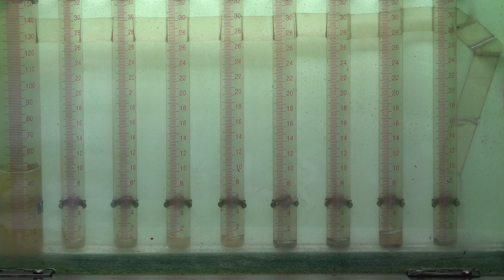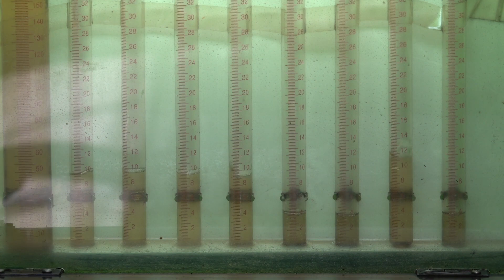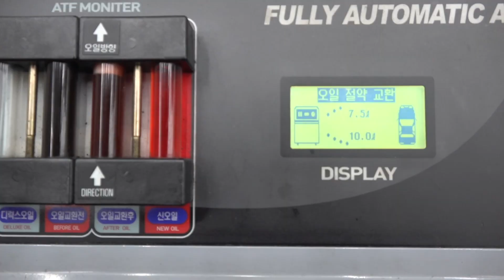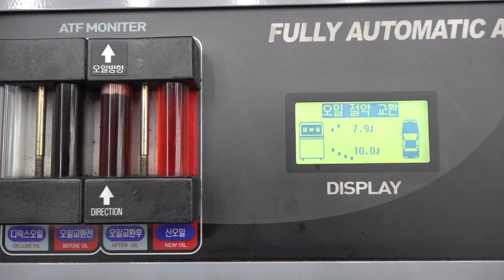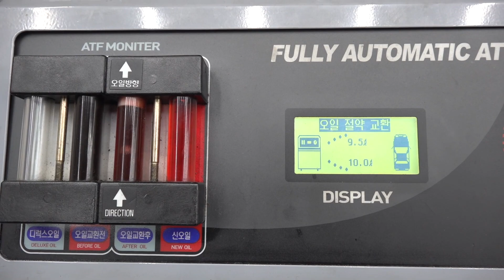베라크루즈 신차부터 지금까지 32만km~ 이제부터 시작이다~서울 베라~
베라크루즈 새차부터 지금까지 운행중인 10년식 32만km 운행한 차량. 서울에서 직접오셔서 오더 주시고 올라가신 고객. 흡기와 인젝터 클리닝 시공